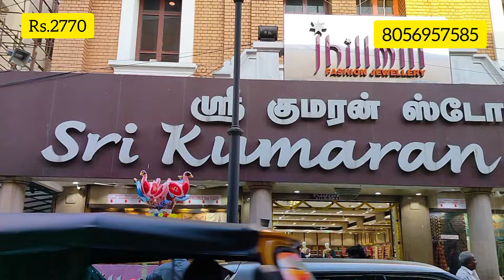Tnagar Sri Kumaran Stores Rs.820 Tussar Silk/Linen Silk/Bhagalpur Silk Sarees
Shop Address:
5 Maadi Sri Kumaran Stores,
61,N Usman Rd,
Parthasarathi Puram,
Tnagar,
Chennai,
TN 600017